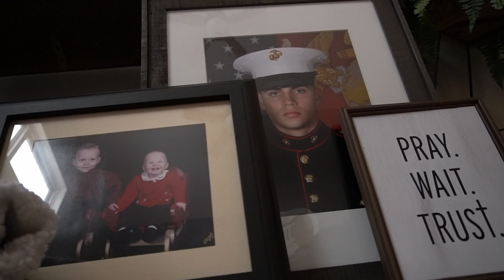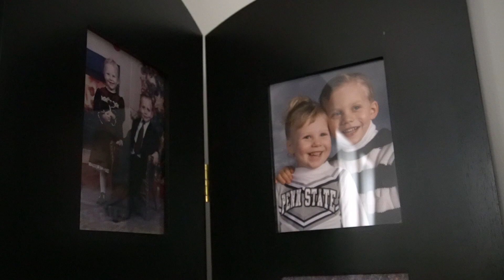MAB 2020 News Feature Entry- Alexis and Noah